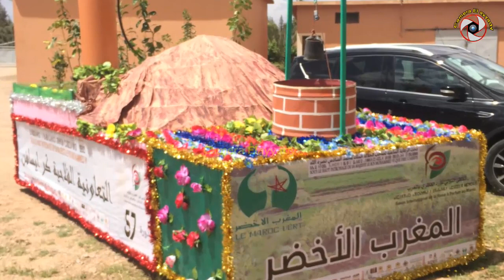كرنفال وموكب ملكة جمال الورود بمهرجان قلعة مكونة